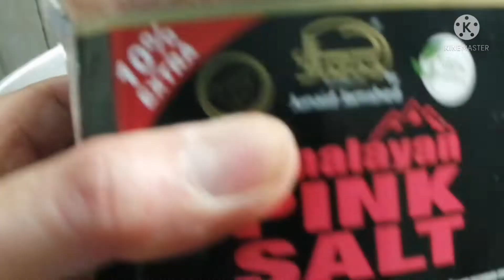Saute Sprout Beans & fried Sapsap#LiletVlogs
OfwKuwait
Buhay Ofw

Ginisang Monggo with carrots and cabbage at fried tuyo na sapsap.